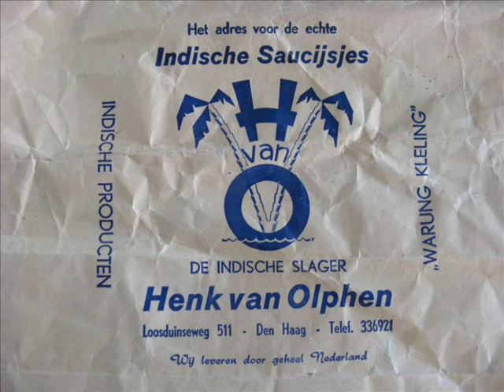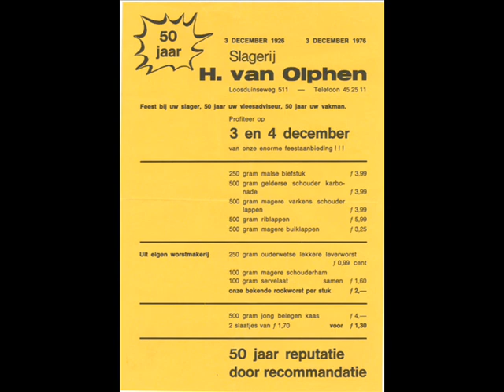Haagse Stories: Den Haag Winkelt - Rob van Olphen: Slagerij van Olphen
Ter gelegenheid van de tentoonstelling 'Den Haag Winkelt' in het Haags Historisch Museum, hebben meerdere Hagenaars verteld over hun winkel. Dat levert prachtige verhalen op over hoe je als kind, in de jaren vijftig meewerkte in de slagerij en eerste automatiek van Den Haag, hoe dergelijk de opleiding tot verkoper was bij de Bijenkorf en hoe je toevalligerwijze een opleiding als drogist bij de 'De Salamander'.
Anderen nemen ons mee naar verdwenen winkels aan het Westeinde, een hofleverancier aan de Groenmarkt en naar Antiekzaak Interventia. We kijken mee door de ogen van een zesjarige naar het centrum van Den Haag op een toevallige zaterdagmiddag.
De herinneren zijn vormgegeven in digitales, superkorte filmpjes met een persoonlijk verhaal.

Het project 'Haagse Stories, geschiedenis in de bibliotheek' is een samenwerking van Bibliotheek Den Haag, Haags Histories Museum, Haags Gemeente archief en ETV.nl Haaglanden. De uitvoering is mogelijk gemaakt dankzij een subsidie van de provincie Zuid-Holland.